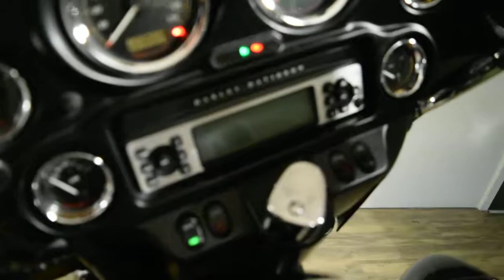2011 Harley-Davidson Ultra Classic | Used motorcycles for sale at Monster Powersport, Wauconda, IL